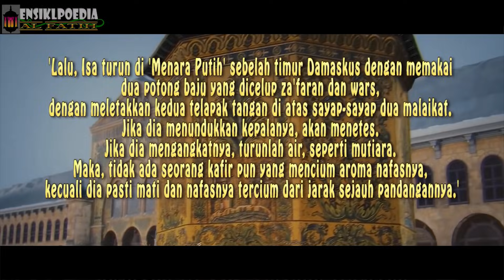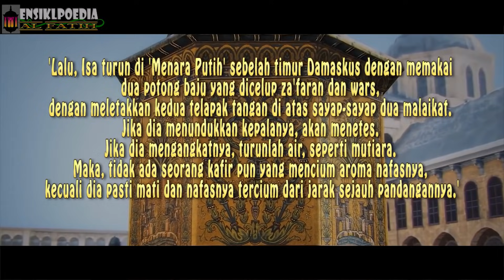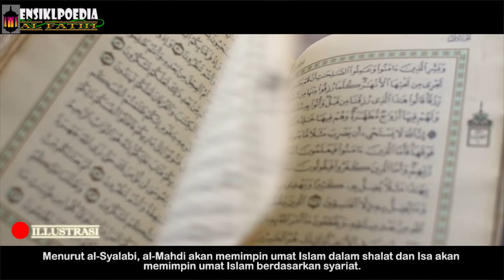DITEMUKAN ! Menjelang Kiamat Tiba, Nabi Isa Akan Diturunkan Di Menara Ini | Ensiklopedia Al Fatih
Di Sinilah Tempat Turunnya Nabi Isa pada Akhir Zaman
Menara ini dipercaya oleh sebagian besar umat muslim sebagai tempat bakal turunnya Nabi Isa AS kembali ke dunia di akhir zaman untuk menumpas Dajjal.
Suriah merupakan salah satu negara yang paling banyak menyimpan jejak sejarah peradaban Islam sejak zaman para Nabi. Dan meski saat ini negara tersebut tengah didera konflik berkepanjangan, Suriah tak kehilangan pesona sejarahnya.

Di ibukota negara ini, Damaskus, bahkan masih berdiri salah satu masjid yang sangat bersejarah dan disucikan umat Islam, yakni Masjid Umayyah atau lebih dikenal Masjid Agung Damaskus.

Cek juga video kami yang lain